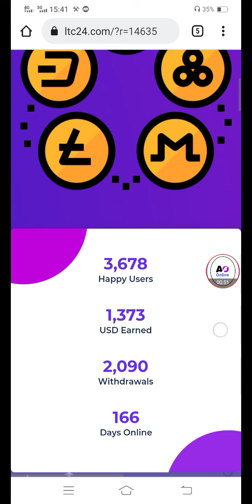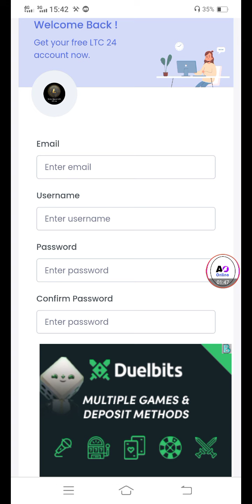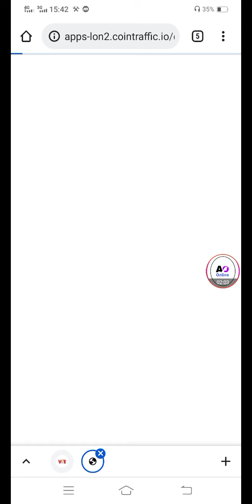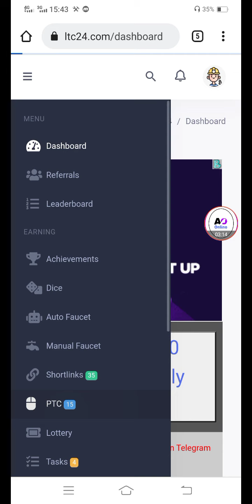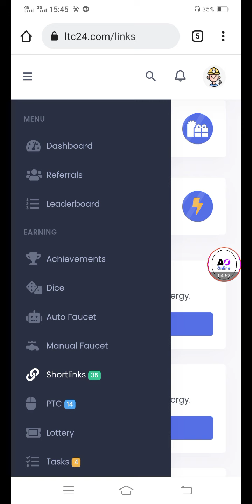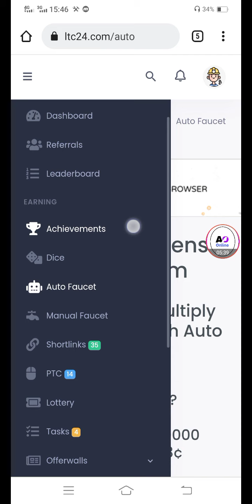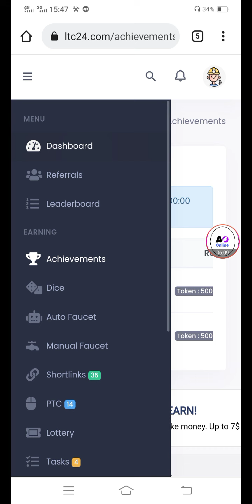10000 Token Coins Daily Earn Without Investment / New Free Bitcoin Btc Earning Site 2021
Today I share You New Video In which you earn free BTC I Show Live Proof Hope You Like It

10000 Token Coins Daily Earn Without Investment / New Free Bitcoin Btc Earning Site 2021

10000 Token Coins Daily Earn Without Investment / New Free Bitcoin Btc Earning Site 2021